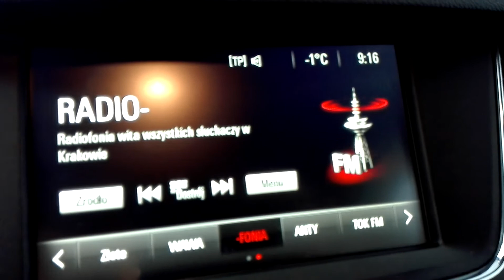10# Cold start challenge -1C / 30F Opel Astra Sport Tourer 1.6 136 HP Diesel 2016